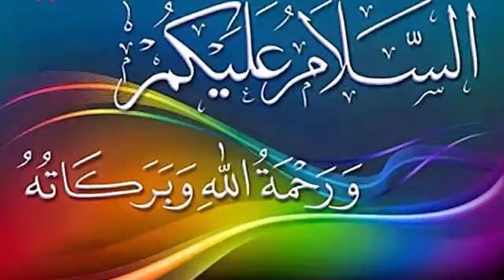Husband Namard ho to biwi ko kya karna chahiye|| biwi ke huqooq||Husband Wife Relation in Islam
Husband Namard ho to biwi ko kya karna chahiye|| biwi ke huqooq||Husband Wife Relation in IslamHusband Namard ho to biwi ko kya karna chahiye|| biwi ke huqooq||Husband Wife Relation in Islam
Six Month Main Paida Hone Wala Bacha Jaiz Hai | Kesy Malum Hoga Hamal Kitni Dare Main Tehrta Hai
Nafs Ka Size Kitna Hona Chaheya | Aurat Kitna Lamba Lana Pasand Karti hai | Dr. Umer Butt